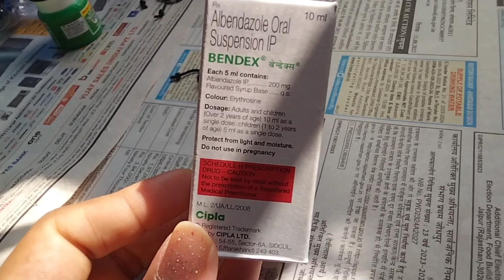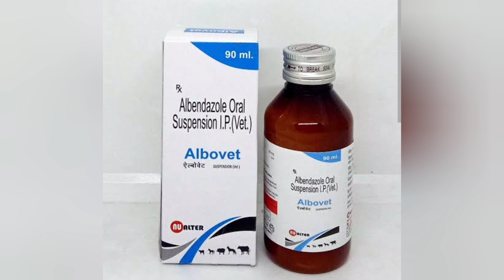నులి పురుగుల మందు||zental syrup uses telugu||albendazole oral suspension ip uses telugu